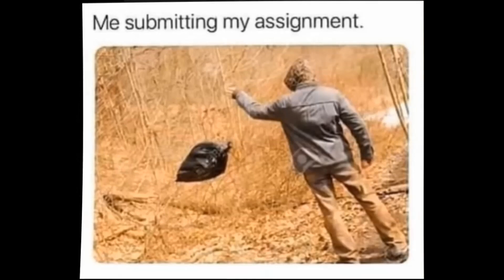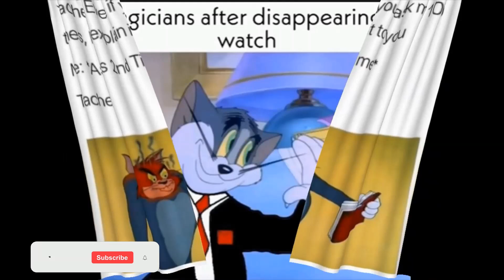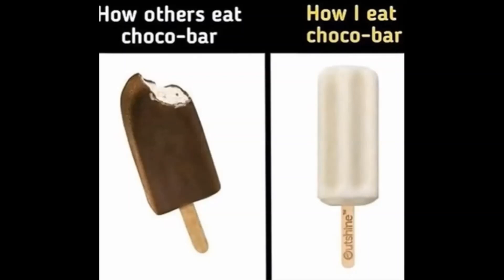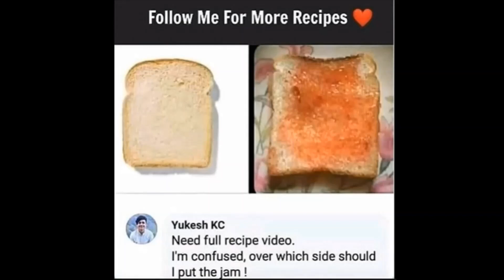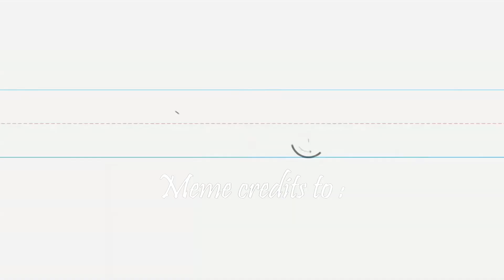Meme compilations l Funny memes that will make laugh l part- 1 l CLAN OF TALENTS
Hey Guys, welcome to a new video from Clan of talents!!!
these are some memes found by one of our dear friend. (voice reveal at 100 subs!!!)